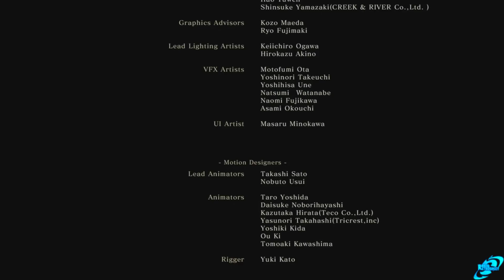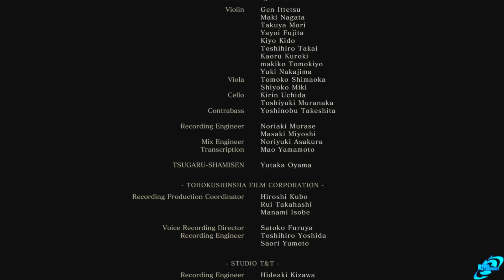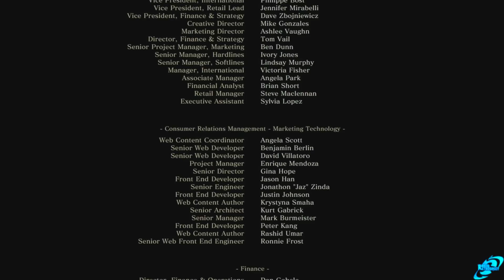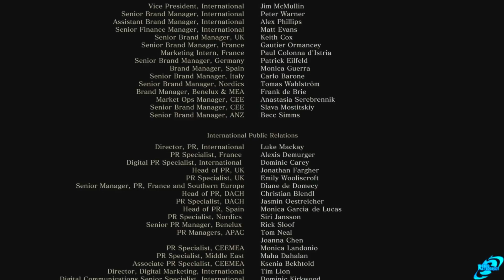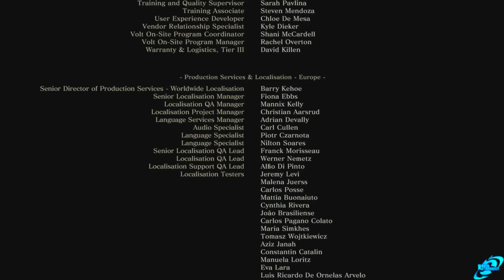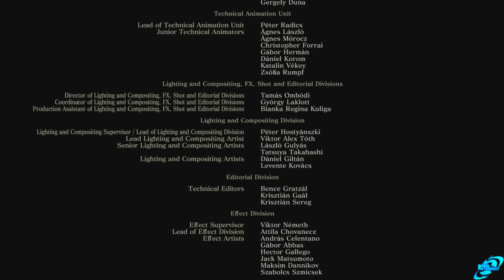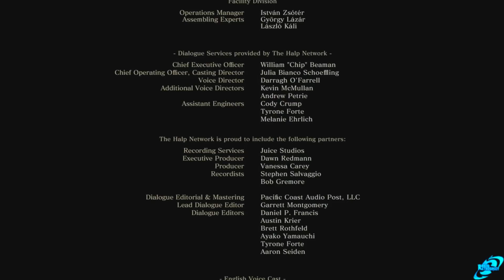Sekiro Shadows Die Twice Ending - Final Boss Fight & Ending (SekiroShadowsDieTwice)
Sekiro Shadows Die Twice Ending - Final Boss Fight & Ending

Final Sekiro Shadows Die Twice Boss Fight with Isshin, The Sword Saint